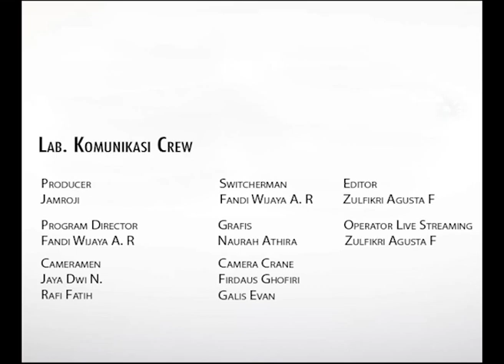The Conference Muhammadiyah Education Awards 2017 (Session 2)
The Conference Muhammadiyah Education Awards 2017
bertemakan "Rise of Muhammadiyah Millennial Generation Future Leader"

Pembicara :
- Prof. DR. Din Syamsuddin (President of Muhammadiyah 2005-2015)
- DR. Abd Mu'thi (Secretary of Central Board of Muhammadiyah)
- DR. Arie Budhiman, M.si (Ministry of Education and Culture)